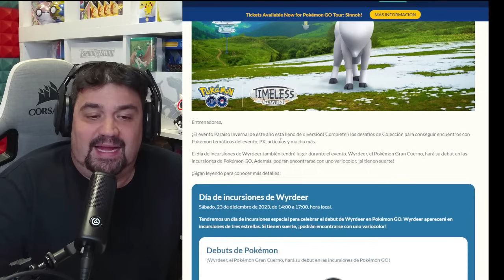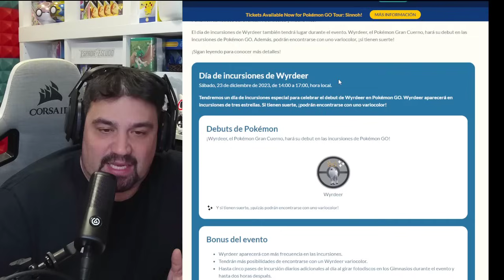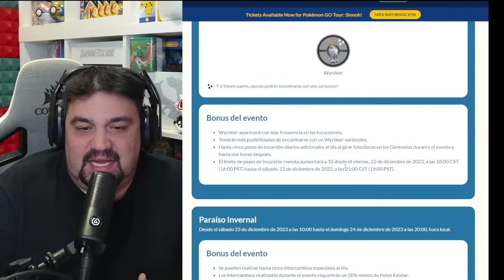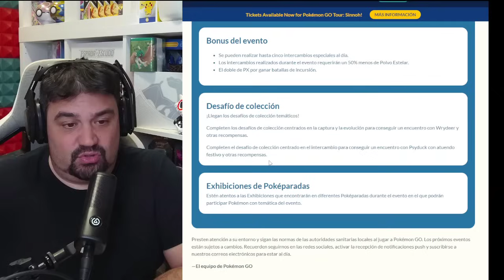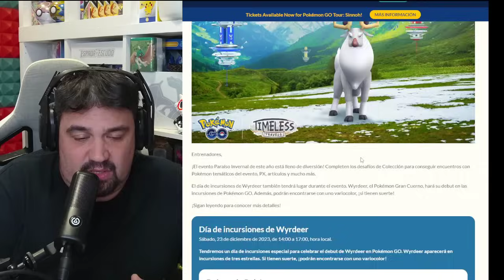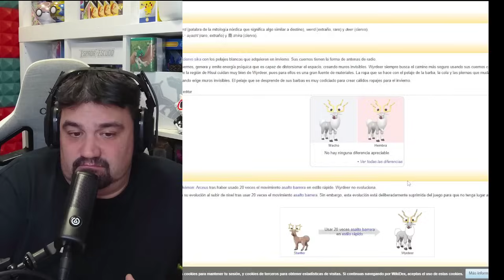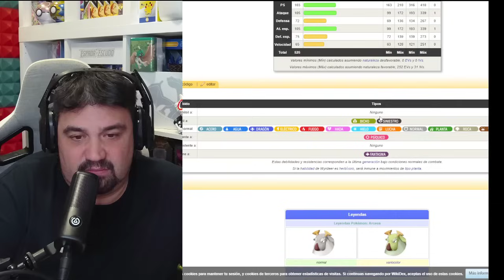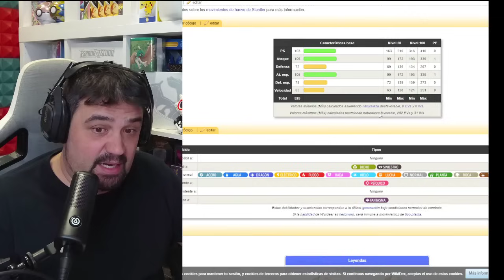✨ ¡WYRDEER SHINY DEBUTA en DÍA de INCURSIONES DURANTE EVENTO de NOCHE BUENA en Pokémon GO! [Keibron]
¡Keibrons! Vuelve a saltar la noticia: ✨ ¡WYRDEER SHINY DEBUTA en DÍA de INCURSIONES DURANTE EVENTO de NOCHE BUENA en Pokémon GO!

Elgato: 🎮 ¡Tus mejores periféricos para tu setup!
Hydroponic: 👕 ¡Vístete con la mejor ropa y consigue todo lo relacionado al mundo del Skateboard! | IG